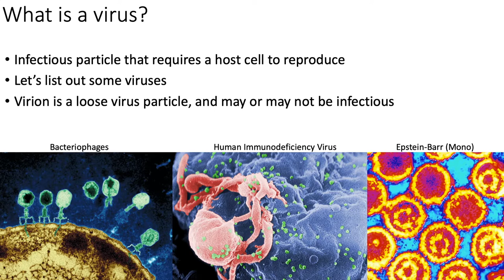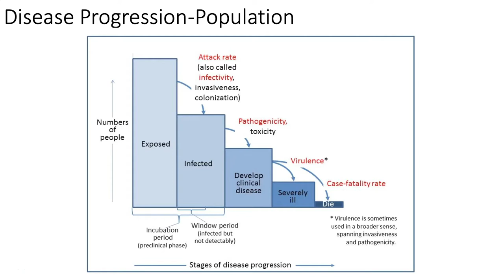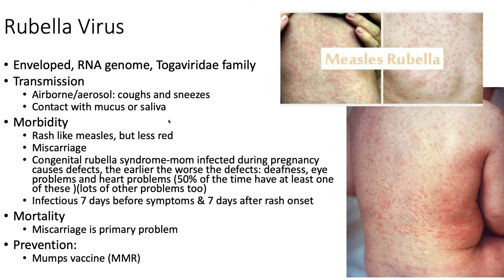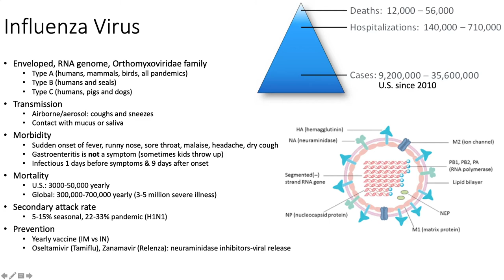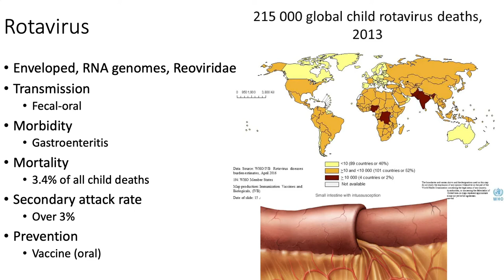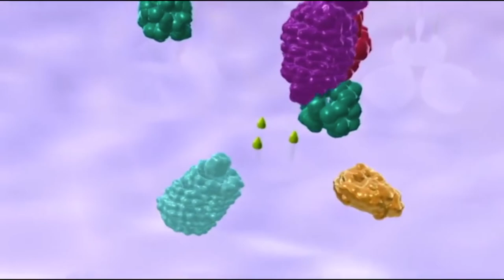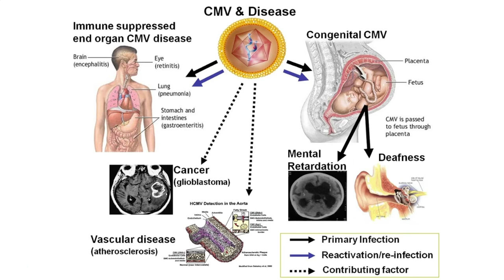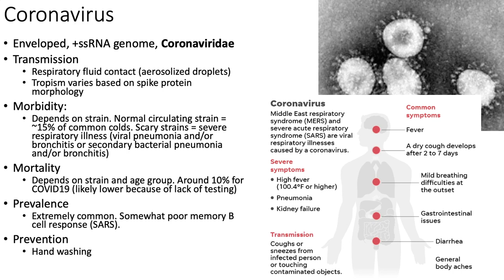Micro Viral Diseases